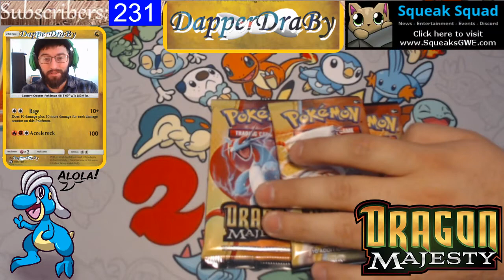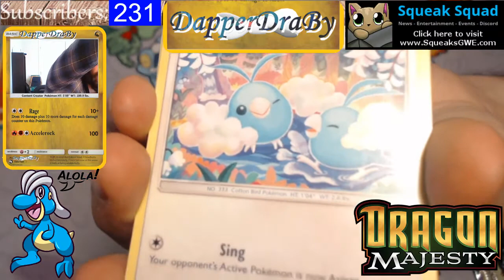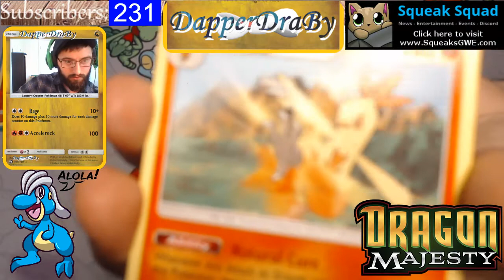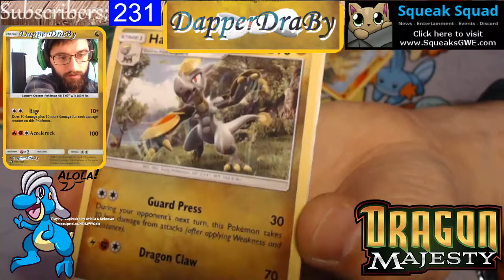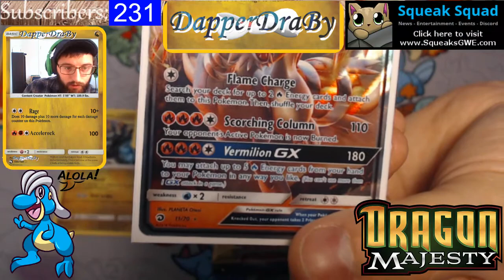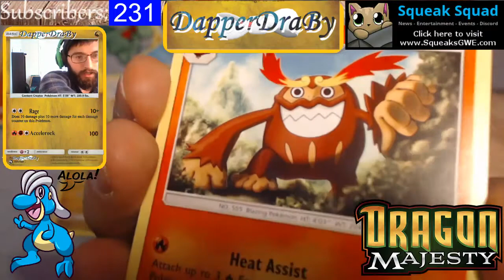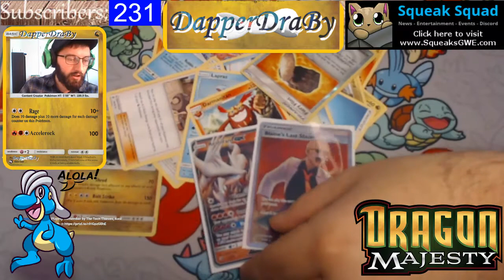Dragon Majesty then ZoroBlazin deck tech and match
Alola friends, DapperDraby here with you today to bring you another Pokémon tcg pack opening and deck tech. After we open some amazing Dragon Majesty packs we go on to check out the Dragon majesty Blaziken with firestarter. Today we pair it with Zoroark trying to make something happen. Check it out as we go against Gardevoir.
deck: Pokémon Trading Card Game Deck List

#Pokémon - 20

* 1 Oranguru UPR 114
* 1 Oranguru SUM 113
* 1 Shining Arceus SLG 57
* 1 Shining Lugia PR-SM SM82
* 4 Zorua PR-SM SM83
* 4 Zoroark-GX SLG 53
* 2 Torchic CES 26
* 1 Torchic DRM 4
* 1 Combusken DRM 5
* 2 Blaziken DRM 6
* 1 Blaziken-GX CES 28
* 1 Tapu Lele-GX GRI 137

* 1 Lusamine CIN 96
* 1 Professor Kukui SUM 128
* 1 Pal Pad UPR 132
* 2 Rescue Stretcher GRI 130
* 3 Rare Candy SUM 129
* 1 Acerola BUS 112
* 2 Judge FLI 108
* 1 Shrine of Punishment CES 143
* 1 Copycat CES 127
* 4 Nest Ball SUM 123
* 2 Apricorn Maker CES 124
* 1 Guzma BUS 115
* 3 Ultra Ball SLG 68
* 1 Kiawe BUS 116
* 3 Lillie SLG 62
* 2 Great Ball SLG 60
* 1 Max Potion GRI 128

#Energy - 10

* 6 Fire Energy  2
* 4 Double Colorless Energy EVO 90

PTCGO: PupWranglerLeo3